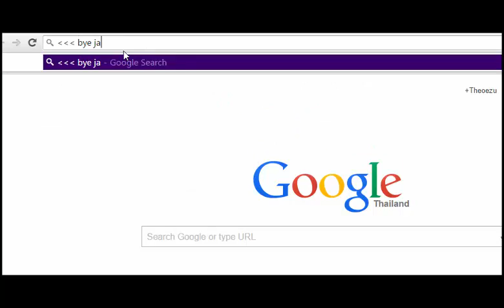Aparri, im sorry!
I meant to say would, not will! I'm sorry Aparri, and if you ever see this, please forgive me! I would go back and fix my grammatical error, but